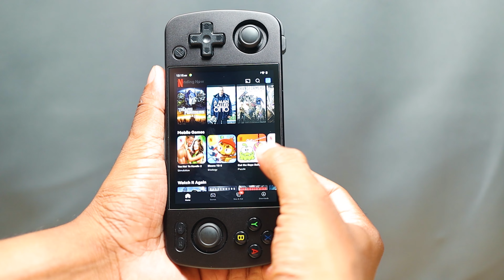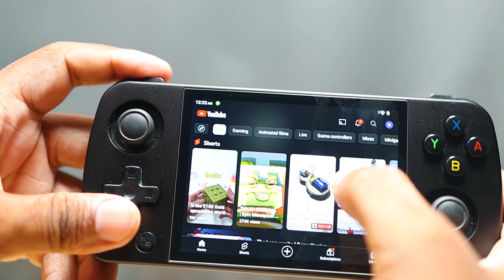ANBERNIC RG405M : Handheld Retro Console paling padat dan powerful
Link Pembelian

timecode
00:00 - intro
01:17 - outlook
04:06 - screen
05:09 - internal spec
06:22 - UI
06:49 - battery
07:11 - 8bit to 16bit game test
07:47 - nintendo 64 game test
08:34 - dreamcast game test
09:03 - ps1 game test
07:37 - psp game test
10:18 - gamecube game test
10:58 - ps2 game test
11:30 - nintendo wii game test
12:06 - psvita game test
12:36 - android game test
13:17 - ps remoteplay game test
13:59 - steamlink game test
14:49 - penutup